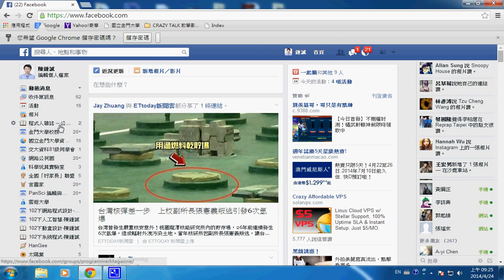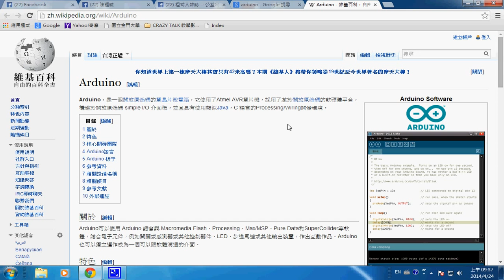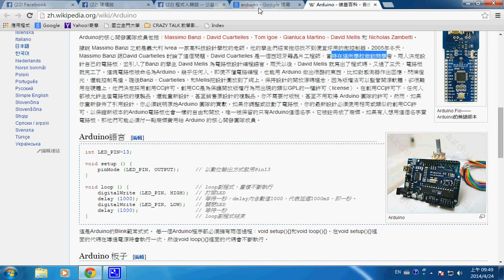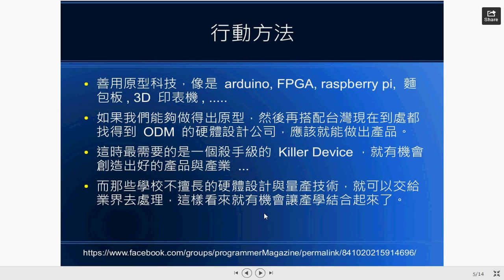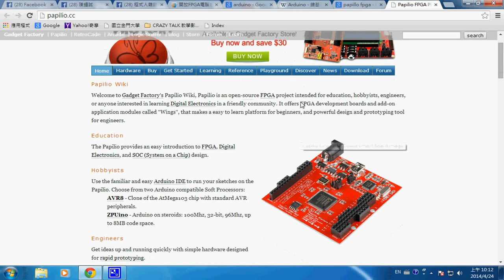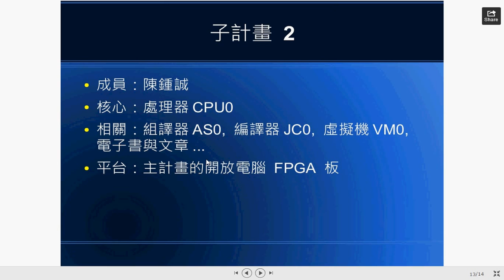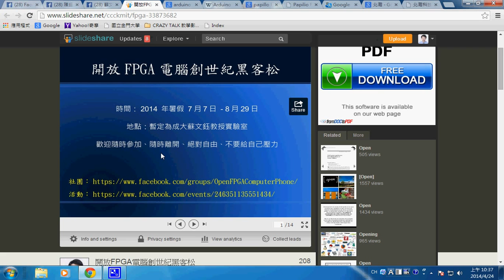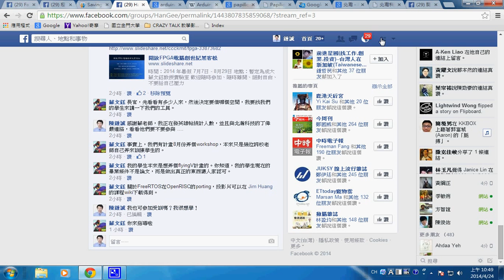開放 FPGA 電腦黑客松 -- OpenFPGAcomputer